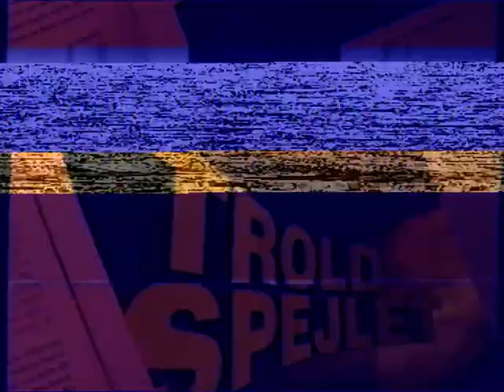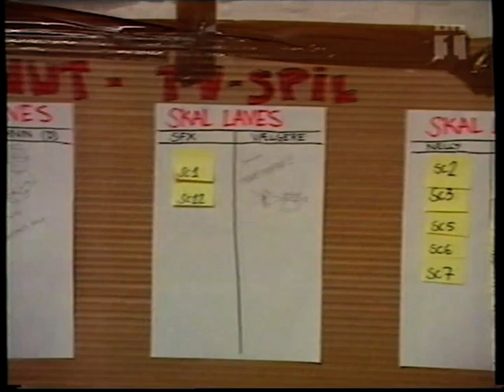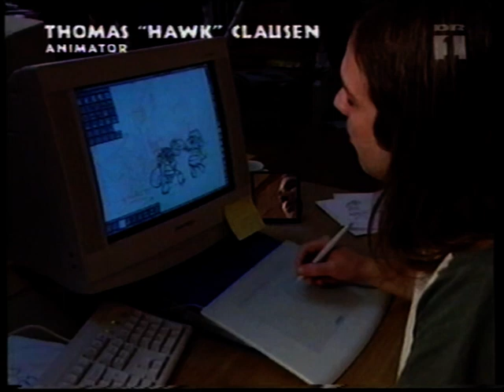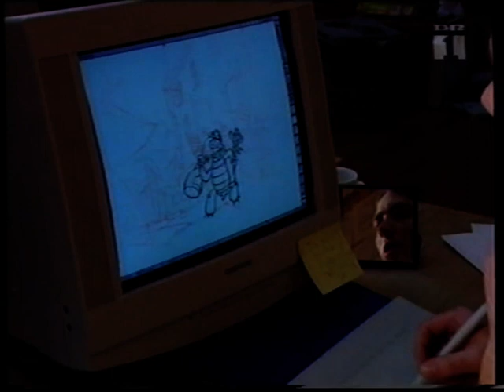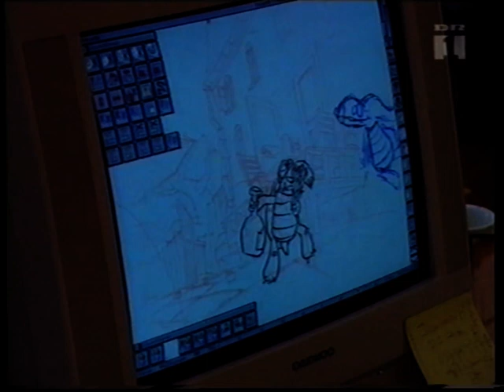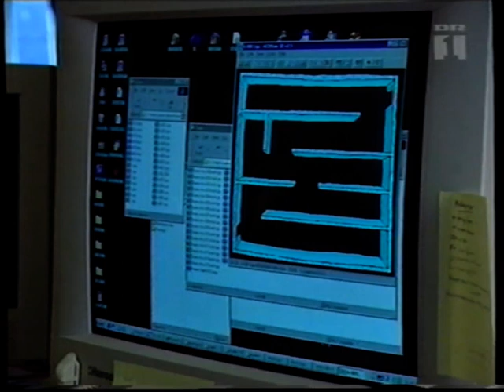Troldspejlet 1998 - bag om Nelly Nut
Om spillene Baldur's Gate, Viper Racing, Pinball Turbo Racing, tegneserier, bag om Nelly Nut, og Pixels med en klassisk Bananer i Pyjamas parodi.